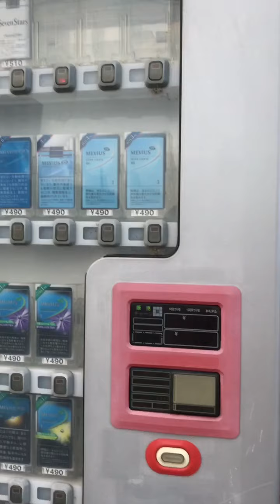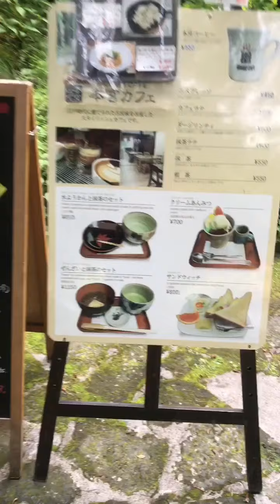Japan Vlog#3 - Exploring Nikko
In this Vlog I travel to the town of Nikko and explore the shrines in the National Park. I do let my curiosity get the better of me and stray off the normal path.